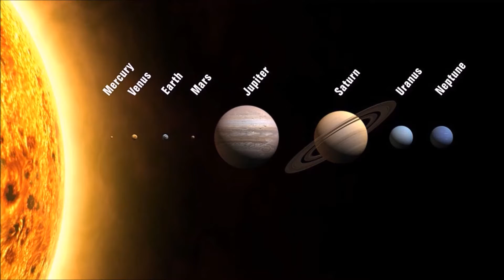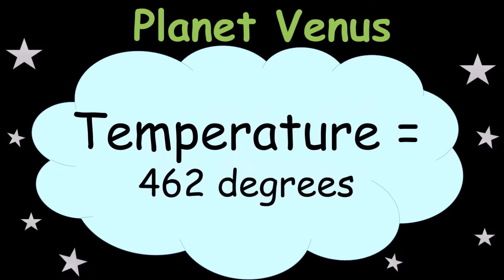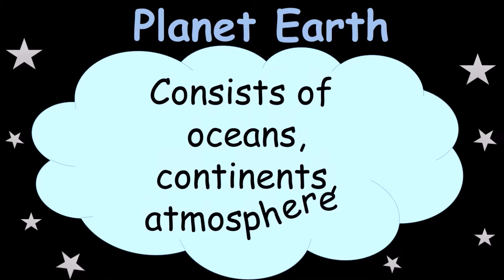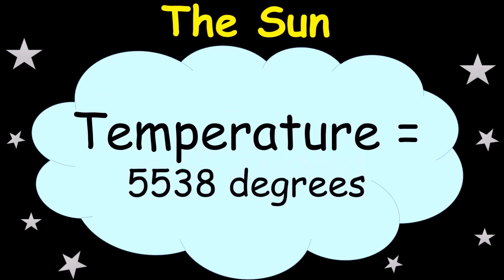SOLAR SYSTEM - Sun Mercury Venus Earth Mars Jupiter Saturn Uranus Neptune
The Solar System[a] comprises the Sun and the planetary system that orbits it, either directly or indirectly.[b] Of those objects that orbit the Sun directly, the largest eight are the planets,[c] with the remainder being significantly smaller objects, such as dwarf planets and small Solar System bodies such as comets and asteroids. Of those that orbit the Sun indirectly, like the moons, two are larger than the smallest planet Mercury.

The Solar System formed 4.6 billion years ago from the gravitational collapse of a giant interstellar molecular cloud. The vast majority of the system's mass is in the Sun, with most of the remaining mass contained in Jupiter. The four smaller inner planets, Mercury, Venus, Earth and Mars, are terrestrial planets, being primarily composed of rock and metal. The four outer planets are giant planets, being substantially more massive than the terrestrials. The two largest, Jupiter and Saturn, are gas giants, being composed mainly of hydrogen and helium; the two outermost planets, Uranus and Neptune, are ice giants, being composed partially of substances with relatively high melting points compared with hydrogen and helium, called ices, such as water, ammonia and methane. All planets have almost circular orbits that lie within a nearly flat disc called the ecliptic.

The Solar System also contains smaller objects.[d] The asteroid belt, which lies between the orbits of Mars and Jupiter, mostly contains objects composed, like the terrestrial planets, of rock and metal. Beyond Neptune's orbit lie the Kuiper belt and scattered disc, which are populations of trans-Neptunian objects composed mostly of ices, and beyond them a newly discovered population of sednoids. Within these populations are several dozen to possibly tens of thousands of objects large enough to have been rounded by their own gravity.[10] Such objects are categorized as dwarf planets. Identified dwarf planets include the asteroid Ceres and the trans-Neptunian objects Pluto and Eris.[d] In addition to these two regions, various other small-body populations, including comets, centaurs and interplanetary dust, freely travel between regions. Six of the planets, at least three of the dwarf planets, and many of the smaller bodies are orbited by natural satellites,[e] usually termed "moons" after the Moon. Each of the outer planets is encircled by planetary rings of dust and other small objects.

The solar wind, a stream of charged particles flowing outwards from the Sun, creates a bubble-like region in the interstellar medium known as the heliosphere. The heliopause is the point at which pressure from the solar wind is equal to the opposing pressure of interstellar wind; it extends out to the edge of the scattered disc. The Oort cloud, which is believed to be the source for long-period comets, may also exist at a distance roughly a thousand times further than the heliosphere. The Solar System is located in the Orion Arm, 26,000 light-years from the center of the Milky Way.